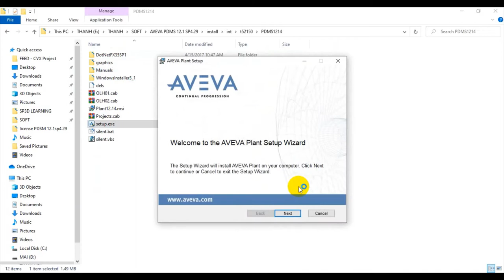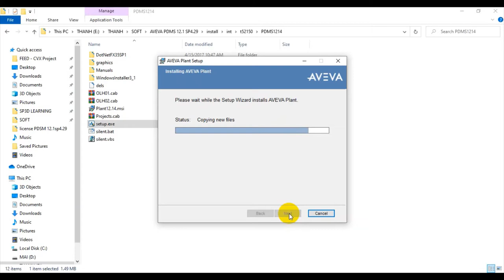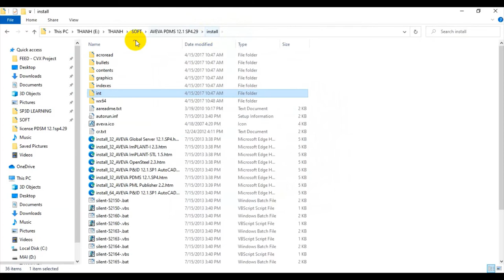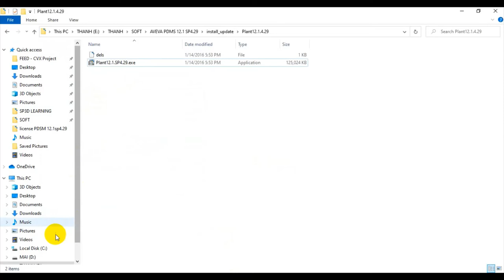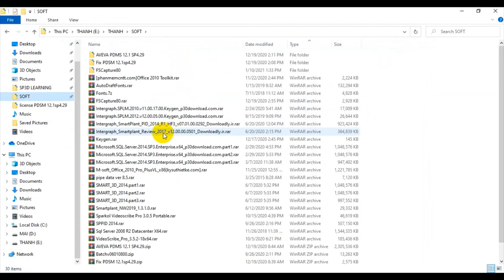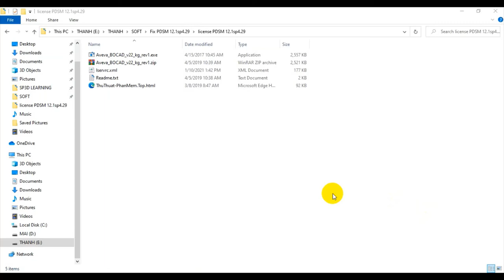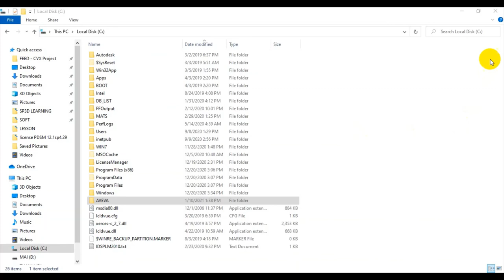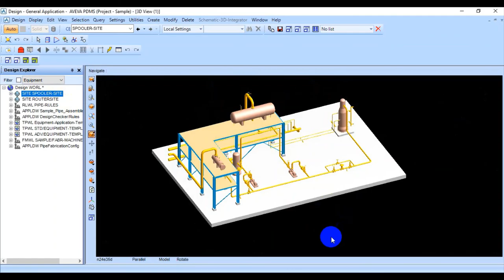[PDMS 12.1.SP4.29] #1 SETUP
In this Video, we will study the way to config PDMS 12.1.sp4.29